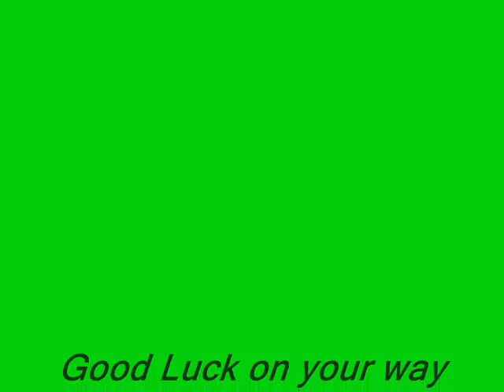Power Wc Guide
how to lvl ur wc lvl fast till 99